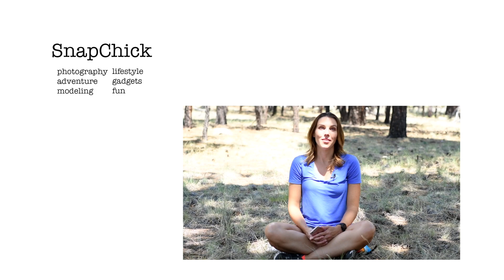Inspiration, Cosplay and the Future of SnapChick - SnapChick Q&A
I'm answering the second half of your questions on all sorts of topics!

I participate in the Amazon Services LLC Associates Program, which allows me to earn advertising fees by advertising and linking to amazon.com. You pay the same price for the item, I get to share the things I enjoy, and I can earn money to support my site when you purchase! My thoughts and opinions are all my own!